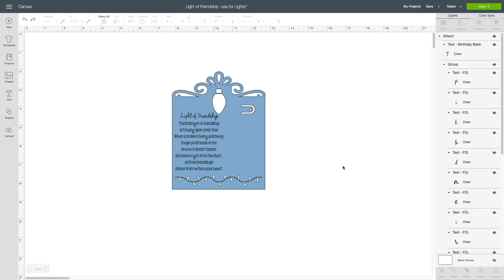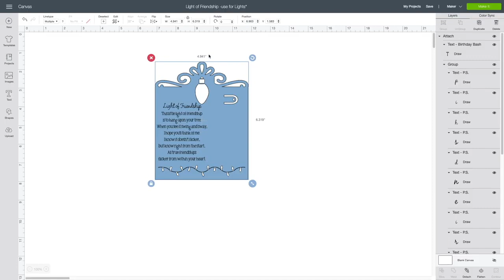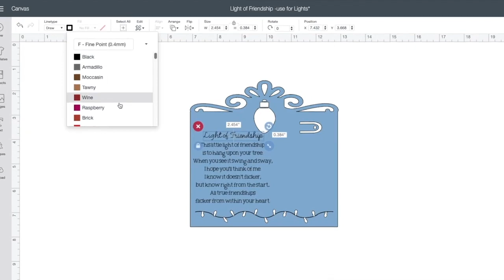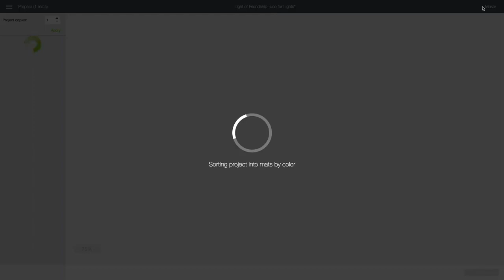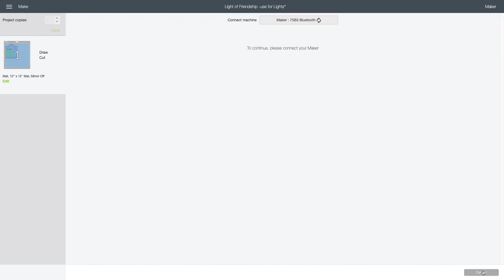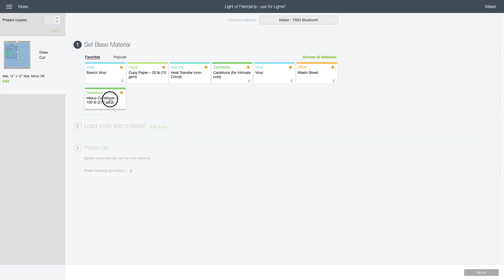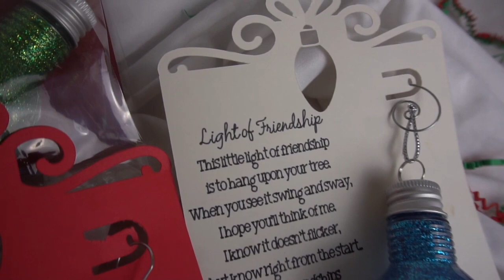Ciruct DIY Christmas Light Of Friendship Ornament (Glitter Ornament)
Let your friends know how much they mean to you this holiday season with this Light of Friendship Christmas ornament and poem. This tutorial shows you step by step how to create these fun ornaments. There are so many different ways to make a glitter ornament, and if you want a fun glitter ornament tutorial, look no further. I had so much fun creating this step by step tutorial and I hope you like it.

Creative Hobbies 4 Inch Fillable Light Bulb Shape Clear Plastic Christmas Ornaments with Screw Off Caps

12 x 12-inch AC Cardstock

Cricut Standard Grip Mat, 12"x12", 2 Mats

Cricut Maker Champagne Machine Bundle

11 Pieces Craft Weeding Tools Set, Dorhui Craft Vinyl Tools with A4 Adjustable LED Light Pad

Vinyl 55 Assorted Colors Permanent Adhesive Vinyl Sheets 12 x 12 inches

Teenitor 48 Colors Glitter Set, Fine Glitter

KarZone All Purpose 4 Piece Funnel Set

3 Oz Clear Disposable Plastic Cups by Framo, Small Disposable Bathroom Mouthwash Cups, (Clear, 300)

Minwax 65555444 Polycrylic Protective Finish Water Based, quart, Gloss

Plastic Squeeze Condiment Bottles with Red Tip Cap 16-ounce Set of 6 Wide Mouth